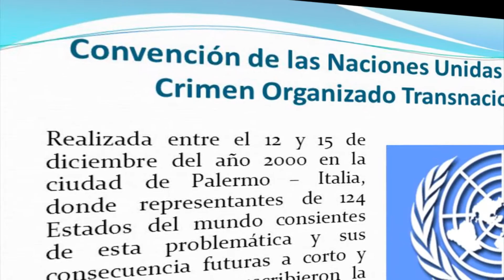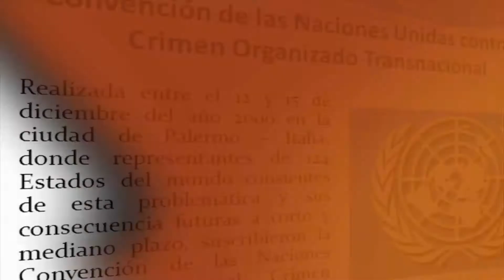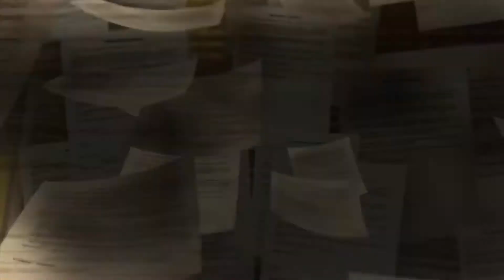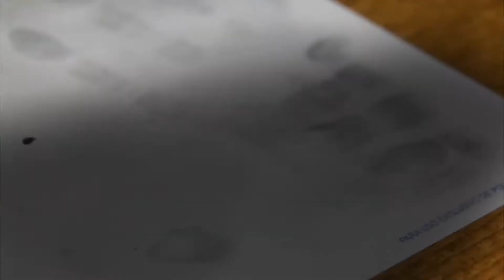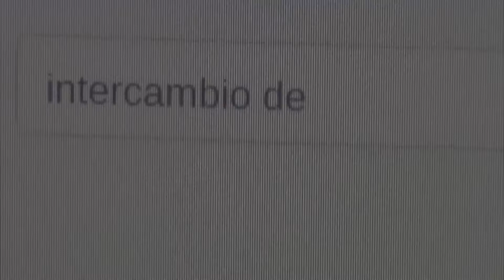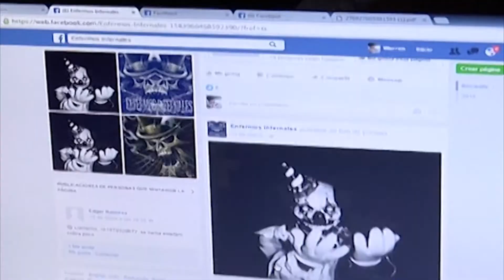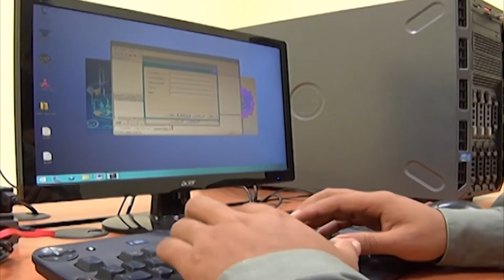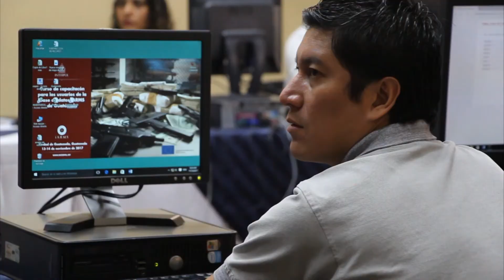Noticias PNC, Primer Foro Países del Triángulo Norte contra el Crimen Organizado Transnacional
El crimen organizado es una actividad delictiva de un grupo estructurado de 3 o más personas, que exista durante cierto tiempo y que actúe de manera concreta para cometer uno o más delitos graves para obtener directa o indirectamente un beneficio económico, político u otro beneficio de orden material.
En el año 2000, con el propósito de armonizar la definición sobre delincuencia organizada y promover mecanismos de cooperación para su combate a nivel internacional, en conjunto, los países que integran las Naciones Unidas adoptaron en Palermo, Italia, la Convención de las Naciones Unidas contra la Delincuencia Organizada Transnacional.
El crimen organizado ha evolucionado y ha trascendido de nuestras fronteras; con el fin de contrarrestarlo de manera integral, el Subdirector General de Investigación Criminal de la Policía Nacional Civil de Guatemala, Stu Velasco, ha decidido implementar el Primer Foro Países del Triángulo Norte contra el Crimen Organizado.
Bienvenida al Foro por parte del SGIC
ENTREVISTA
La División Especializada en Investigación Criminal de la Policía Nacional Civil es la encargada de coordinar a nivel nacional todas las actividades investigativas en temas criminales que realiza la institución. El jefe de la DEIC nos habla al respecto:
Intervención del Comisario Nery Benito, jefe de la DEIC
ENTREVISTA BENITO
Otro de los delitos que trasciende fronteras es el cibercrimen, que son todas las acciones cometidas por personas que se valen de herramientas electrónicas, para cometer actos reñidos con la ley. Pueden ser muy diversos como distribución de droga, reclutamiento de personas para grupos criminales, estafas, fraudes y pornografía infantil entre otros.
En Guatemala no existe una legislación para este tipo de delito, sin embargo, la sección de Cibercrimen de la Subdirección General de Investigación Criminal de la Policía Nacional Civil, trabaja todos los días para brindar un servicio profesional a la sociedad guatemalteca, haciendo enlaces con distintas fiscalías y perseguir los ilícitos.
Intervención Subinspector Diego Teos, Jefe de Cibercrimen
Una de las secciones que realiza mayor cantidad de coordinaciones a nivel internacional es Interpol Guatemala, encargada facilitar la cooperación policial transfronteriza, apoyando a las autoridades que tienen como fin prevenir y combatir la delincuencia internacional. También tiene a su cargo la localización, detención y entrega de fugitivos internacionales a sus países de origen. Asimismo la coordinación para la detención de guatemaltecos en otros países para que enfrenten la justicia.
Intervención del Oficial Harold Vásquez INTERPOL
Es con este tipo de acciones como la Policía Nacional Civil de Guatemala busca que los países del triángulo norte encuentren una manera frontal e integral para contrarrestar las acciones del crimen organizado transnacional.
Primer Foro Países del Triángulo Norte contra el Crimen Organizado Transnacional